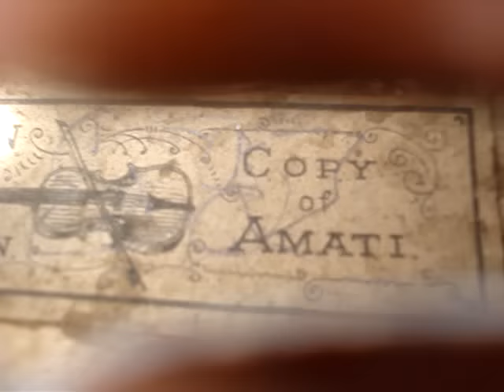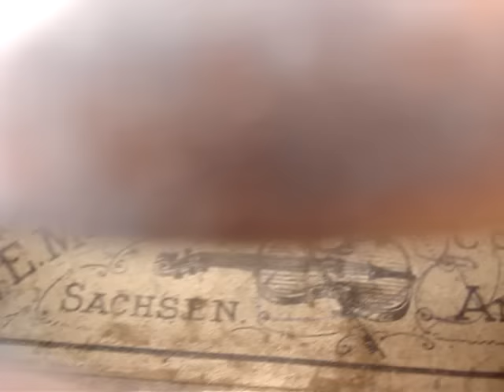old " Amati Violin"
Here we have a very old and rare "Amati Violin" By E.Martin..The label reads:   "E.Martin Sachen ( some fiddle art work ) Copy of Amati " It's a a real find .  For Sale- by owner...